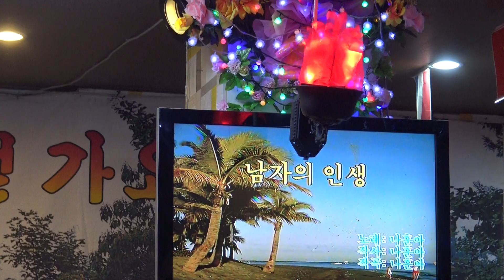가수 최향 남자의일생 추억의예술단정기공연 장소:신설동 원우회관 일시:2018.1.21[섹소폰/장인표 키타/김상조 영상/원양호]